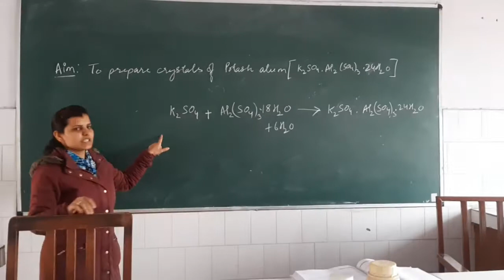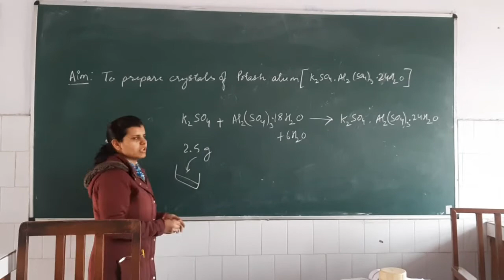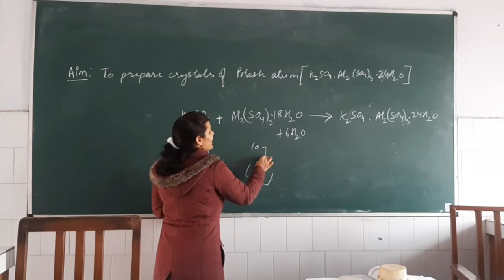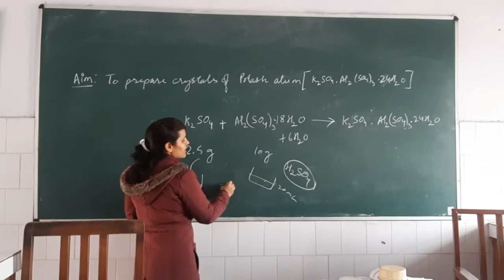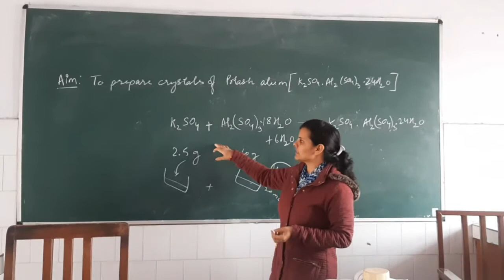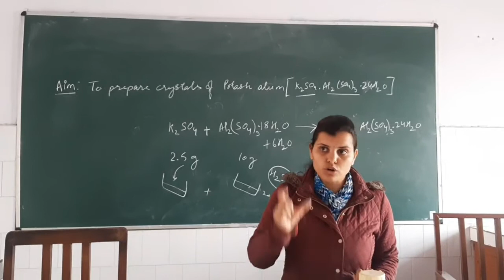XII CHEMISTRY PRACTICAL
to prepare potash alum